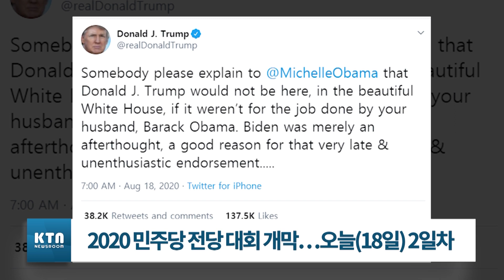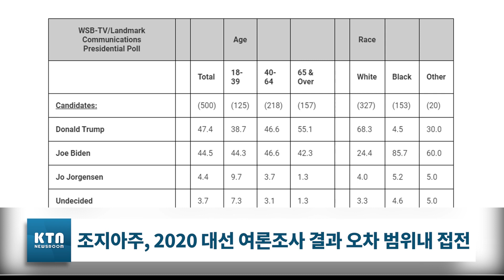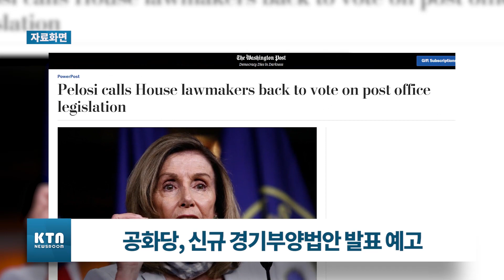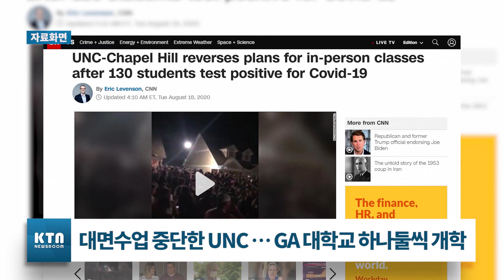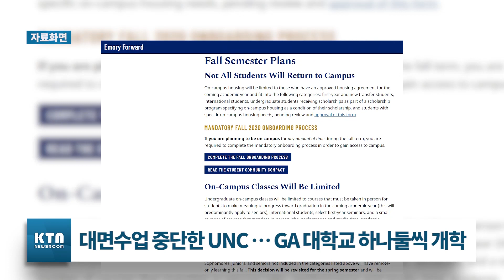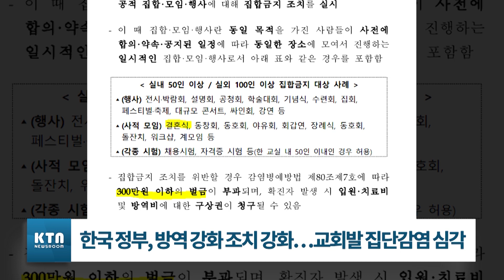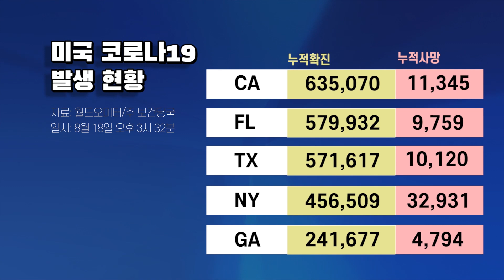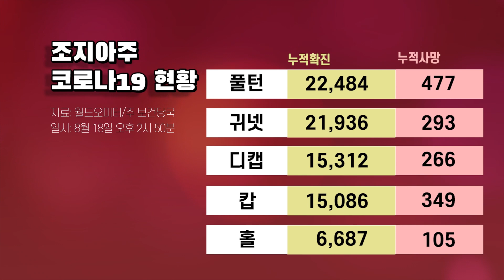KTN News 오늘의 조지아 | 조지아 '트럼프 VS 바이든' 대선 지지율 접전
1. 00:13 민주당 전당대회 연사 트럼프 집중 공격
2. 02:22 WSB, 조지아 대선 여론조사 결과 발표
3. 03:46 공화당, 신규 경기부양법안 발표 예고
4. 05:44 한인비대위, 현금 지원 대상자 30명 선정
5. 06:24 UNC 대면수업 중단, 조지아 대학들은…
6. 08:23 한국 정부, 방역 강화 조치 강화…교회발 집단감염 심각
7. 11:05 WHO, 공평한 백신 배분 국제 협력 촉구
8. 11:45 오늘의 코로나19 집계